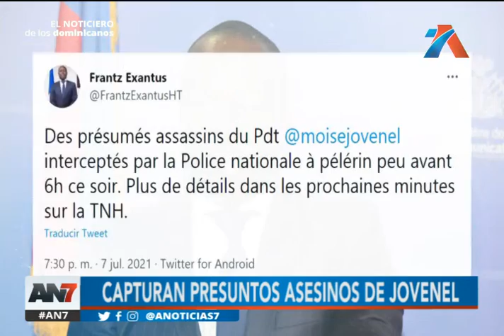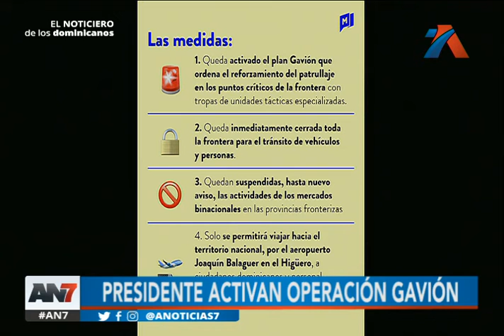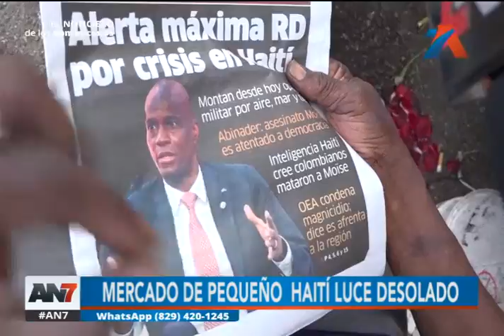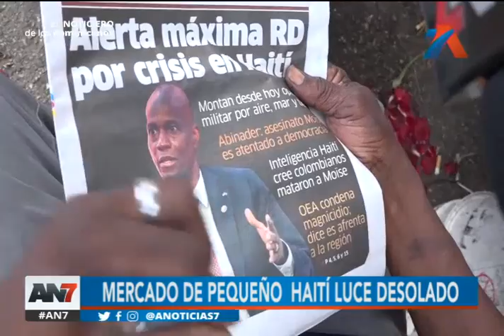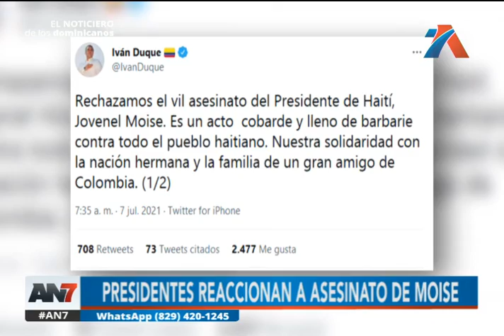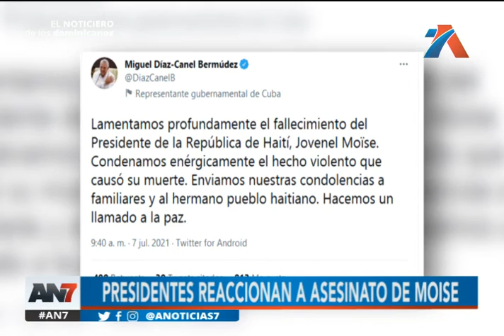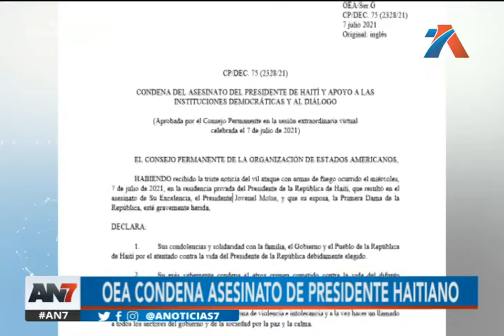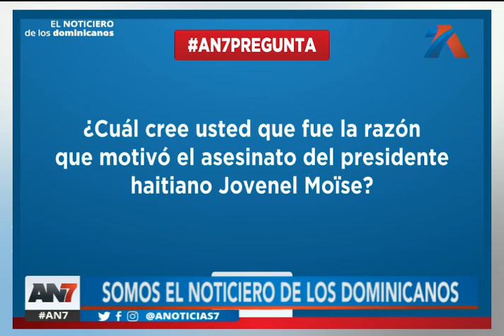AN7 Amanecer: Programa del 08 de julio 2021